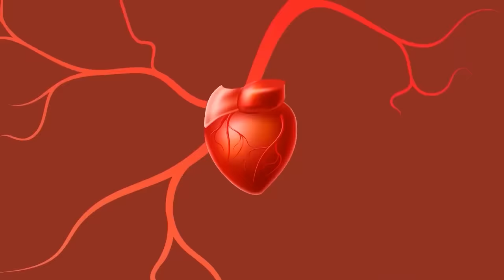EVOLUTION of DINOSAUR RAINBOW LIZZIE & Ultimasaurus GODZILLA TRICERATOPS Rescue T-rex: Who Will Win?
Exciting sequel to "RAINBOW LIZZIE & GODZILLA: RESCUE THE T-REX", Lizzie and her friends must help save the day AGAIN as the Rainbow Lizzy Evolution of Dinosaur & Ultimasaurus fight for survival against the mighty T-Rex, who is determined to eat them all!

Who will win the fight between Rainbow Lizzy Evolution of Dinosaur & Ultimasaurus and the mighty T-Rex? Find out in this sequel to the movie that is sure to excite and amaze your friends and family!
RAINBOW LIZZIE EVOLUTION of DINOSAUR & Ultimasaurus GODZILLA TRICERATOPS Rescue T-rex: Who Will Win? @DaFuqBoom